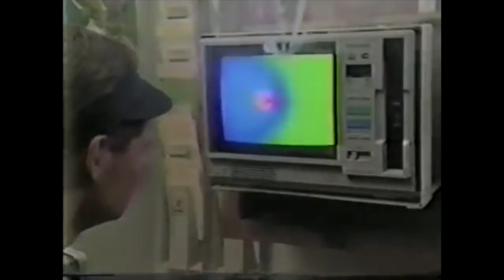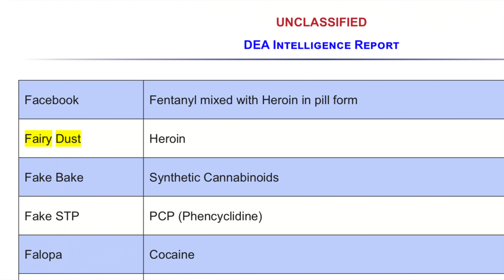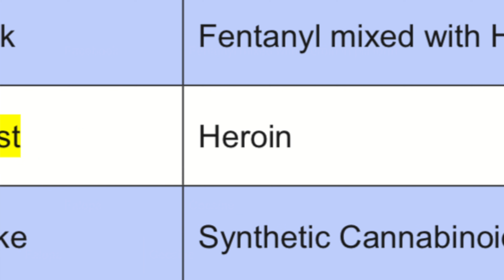These Retro Fast Food Training Videos Taught Me Everything I Know...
Reacting to fast food training videos from the 80's and 90's for McDonalds, Wendy's, and Pizza Hut!

Watching retro commercials is one of my greatest joys in life, and it turns out that watching old training videos is just as satisfying! Let's dive in to some 80's and 90's nostalgia with Wendy's grill skills and ~cold drinks~, a McDonald's training video with a fake Michael Jackson song, and learning how to make a Pizza Hut Pizza!